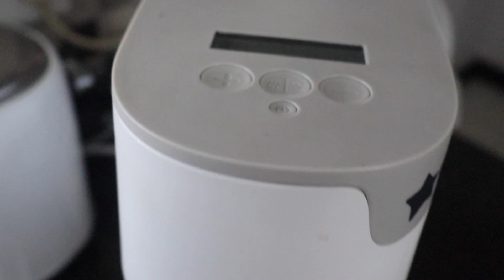My REAL Pregnant Morning Routine! 2022 | VLOG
Welcome to my real morning pregnant routine. See my day in the life as a pregnant mom, what supplements I take while pregnant, what products I use while pregnant and my daily morning & evening routine. Enjoy the video♥️

Squadda B
Album

Hey beautiful,

Thanks for popping into my channel. I’m a first time mom from South Africa. On this channel I share real & relatable content regarding motherhood, marriage, home decor, lifestyle & all things I love and enjoy.